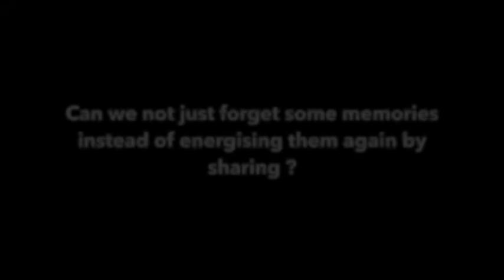Can I just forget some memories instead of energising them again by sharing?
All energies need to go through consciousness in order to find balance. There is no other way.
You have to listen to the whole story and cry your tears. You need to understand what happened and the pain inside. Ask for the message, the life lesson. Once all of this is done you can let the memory go.

About Mahasiddha Yoga Thailand:

Mahasiddha is a school within a global network of local schools that share the love for authentic traditional yoga practices, sacred Tantra Yoga, meditation and much more. Our yoga studio and resort ashram in Chiang Mai, Thailand offer an oasis of tranquility and deep spiritual growth. We offer a weekly program of free classes, deep diving courses of Tantra and Yoga that span over month and years with thousands of hours of teaching. We also provide inspiring workshops, lectures, and retreats.